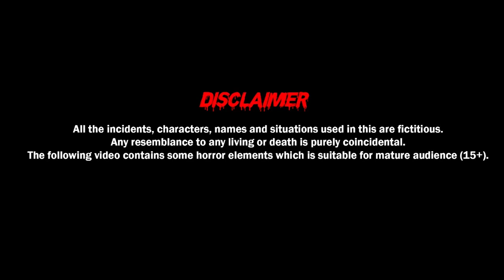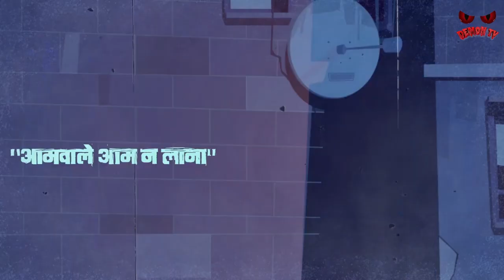भितीदायक विक्रेते | Horror Story in Marathi | Horror Kahaniya | मराठी मध्ये नैतिक कथा | मराठी गोष्टी